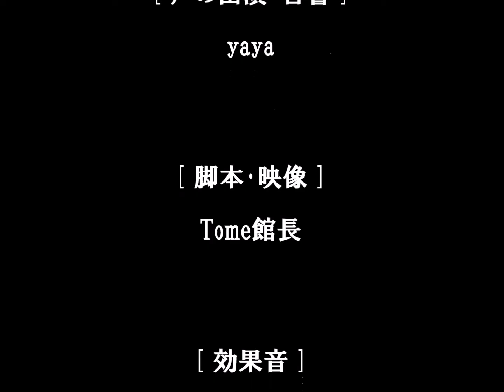Tome文芸館 手話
声の出演･音響：yaya　原作･映像：Tome館長

バス停で待っていた。
もちろん、バスを。

でも途中で、どうでもよくなってしまった。

私は双子の姉妹に続いて列に並んでいた。
それがじつにおかしな姉妹なのだった。

顔も髪型も服装もそっくりなのは、まあいい。
なにしろ双子なのだから。

ふたりは顔を見合わせ、黙ったまま
せわしなく手を振ったり、首をかしげたりする。

（狂っているのだろうか？）

しかし、すぐに私は気づいた。
彼女たちは手話をしていたのだ。

見事な技術だ、と感心しながら見ていた。

見続けていても飽きないのだった。
もっとも話の内容は全然わからないが････

時々、彼女たちは笑った。
普通の女の子のように笑った。

声を出せないわけでもないのだ。
おそらく耳に障害でもあるのだろう。

その笑顔を見ていると飽きなかった。
時間が止まって欲しいくらいだった。

バスなんか来なければいい、と思った。

「なに見てんのよ。さっきからずっと」

その声は完壁な二重唱だった。
きれいに並んだ四つの瞳と二つの唇。

私はあわてて手で喉を押さえ、
首を大きく横に振った。

突然、声が出なくなってしまったのだ。

[ Sign Language ]

I was waiting at the bus stop.
Of course, the bus.

But on the way, I didn't care.

Following the twin sisters, I was in line.
They were really strange sisters.

It's okay that the face, hairstyle,
and clothes look exactly like that.

After all, they are twins.

The two look at each other, waving their hands
in silence and bending their heads.

(Are they crazy?)

But soon I noticed.
They were sign language.

I was impressed by the wonderful technology.

I never got tired of watching it.

However,
I don't understand the content of the story at all...

From time to time they laughed.
They laughed like ordinary girls.

It's not that they can't make a voice.
Perhaps they are also deaf.

I never got tired of seeing their smiles.
I wanted the time to stop.

I thought I shouldn't come by bus.

"What are you looking at? Ever since a while ago."
The voice was a complete duet.

Four eyes and two lips lined up neatly.

I hurriedly held my throat with my hand
and shook my head.

Suddenly, I couldn't make a voice.